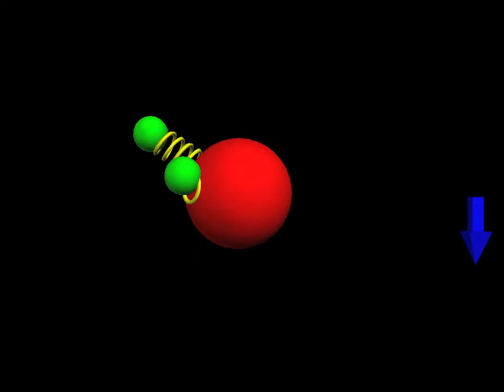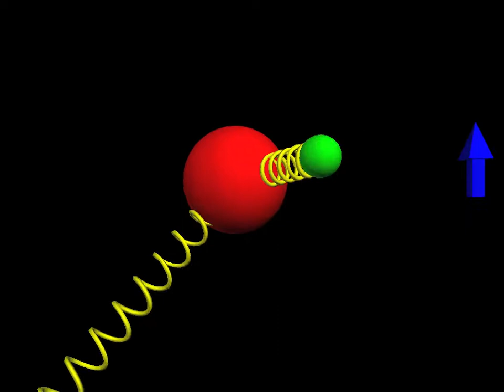Simulation of a water molecule exposed to an oscillating electric field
This simulation shows how a water molecule (left) responds to an oscillating electric field (blue arrow on the right). Due to water's polar nature, the electric field causes wild motions in the water molecule. This explains why water vapor absorbs so strongly at infra-red wavelengths, and is the dominant contribution to the greenhouse effect.